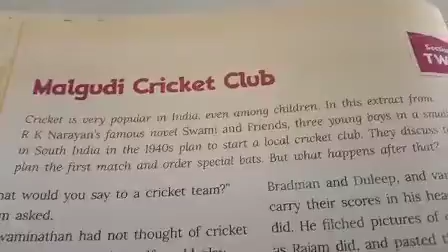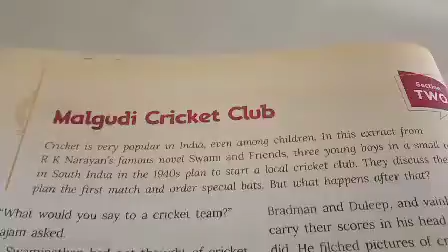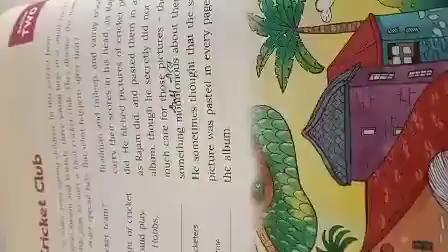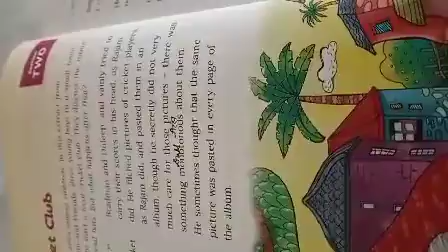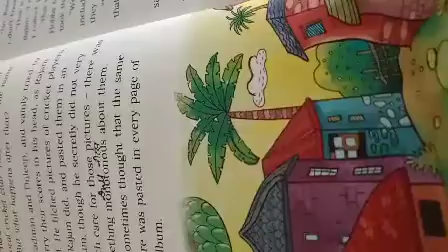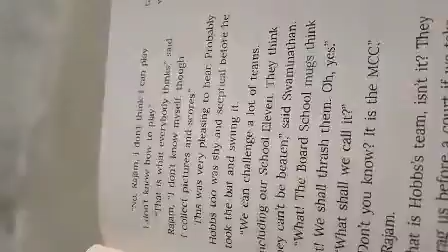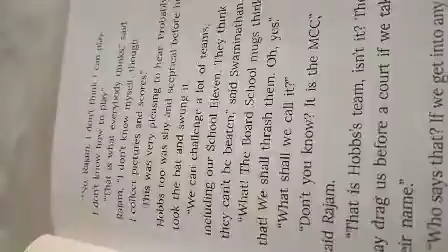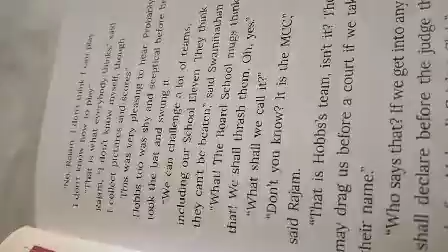malgudi cricket club